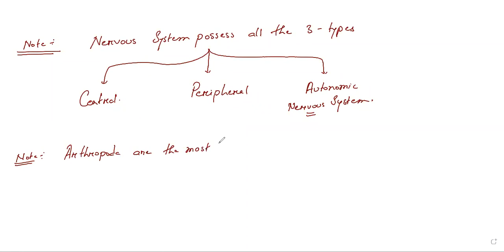Chapter- Animal Kingdom ( Lecture-28 )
Phylum - Arthropoda#Fertilization# Examples of arthropods